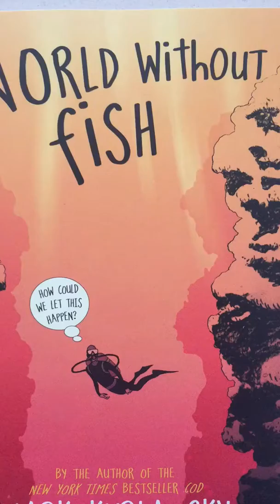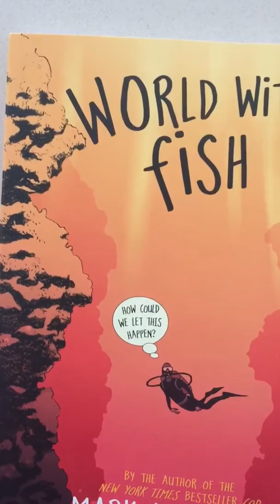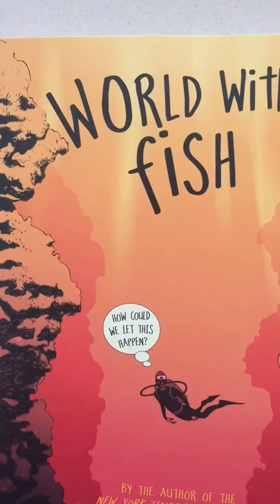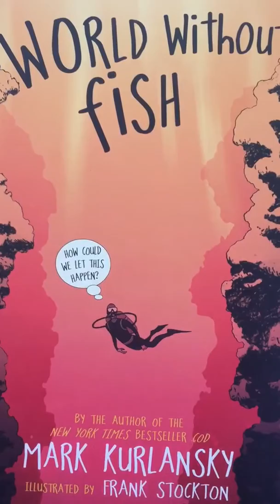World Without Fish xx-xxiii